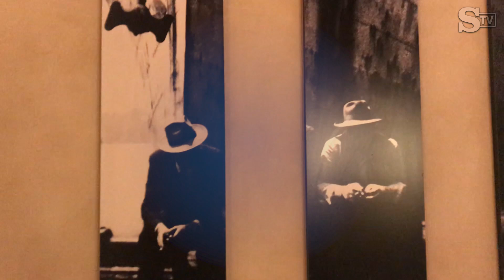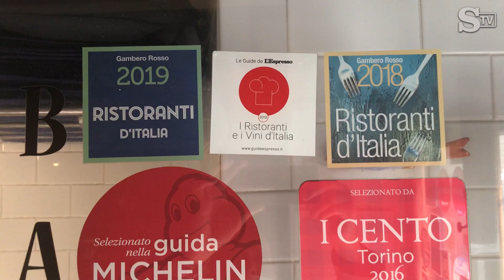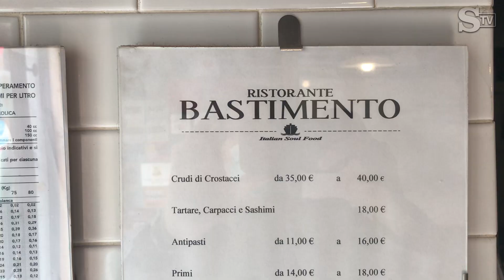Ristoratore colpito da coronavirus pronto a riaprire: "Io guarito, ma effetti economici lunghi"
Gigi Megliola, patron del ristorante "Il Bastimento", in via della Rocca 10, locale frequentato da calciatori e artisti, racconta una doppia ripartenza. La prima come paziente che ha affrontato il coronavirus, uno dei primi contagiati a Torino, e la seconda come ristoratore, alle prese con le nuove regole, la riduzione della capienza del ristorante, le difficoltà economiche per la lunga chiusura. Solleverà la serranda il 28 maggio, appena termineranno gli interventi di adeguamento degli ambienti per garantire il massimo della sicurezza per i clienti e per il personale. Dice di essere preoccupato per il futuro: «La mia polmonite è quasi guarita. Ma gli effetti economici del Covid li porteremo addosso per molto tempo». .di Massimiliano Peggio